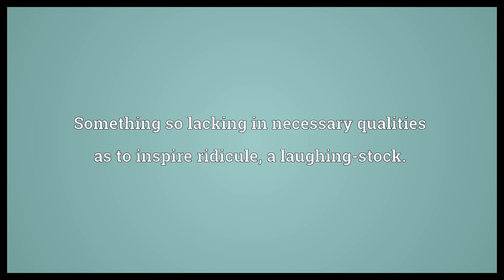Mockery Meaning | Wordogram